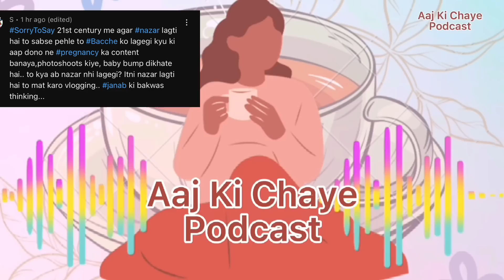They Crossed all the limits of Vlogging | Aaj Ki Chaye